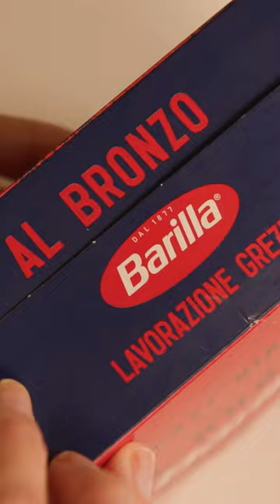Al Bronzo Rigatoni Smoked Salmon Pesto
Want to take the stress out of hosting a dinner party? We've got a perfect recipe! This smoked salmon rigatoni with pesto is a definite crowd pleaser and easy to make. Buon appetito! ❤

Ingredients:
400 g rigatoni pasta
100 g smoked salmon trout
150 g yogurt
50 g butter
30 g extra virgin olive oil
1 tbsp smoked paprika
1 sprig of dill

For the parsley pesto:
50 g parsley
1 tbsp vinegar
30 g stale bread
¼ clove garlic
50 g extra virgin olive oil

Method:
1. Cut the bread up into small cubes and add it to the mixer together with the parsley, vinegar, garlic and oil to make a pesto which is not overly smooth. Season to taste and cover.
2. Toss the salmon trout and dill in oil and butter. Add the yogurt (at room temperature).
3. Cook the fusilli pasta in plenty of salted water for about 90% of its total cooking time, drain and toss for a minute off the heat in the sauce you have just made before returning it to the heat.
4. Place a small layer of parsley pesto on each dish, arrange the pasta on top and finish off with small pieces of smoked trout, a light dusting of paprika and finish off with dill leaves.